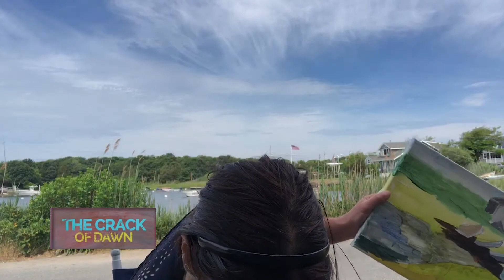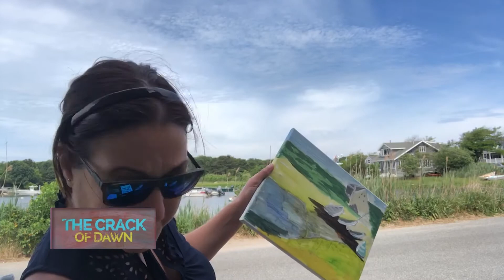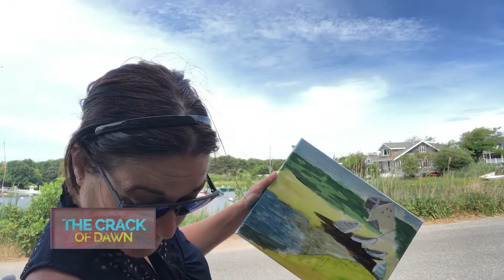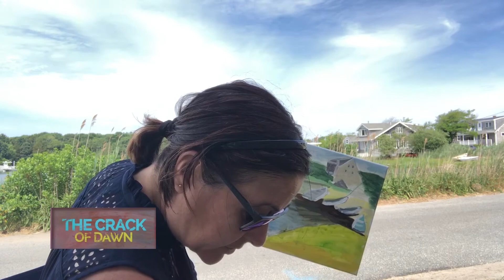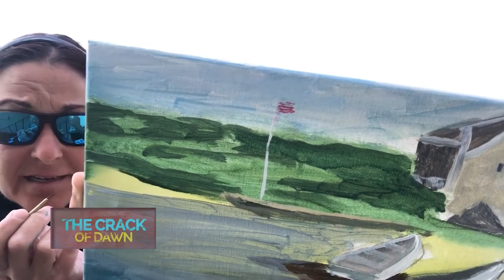The Crack of Dawn - E058 - Beach Bum pt 01